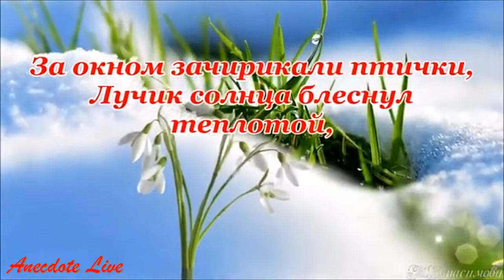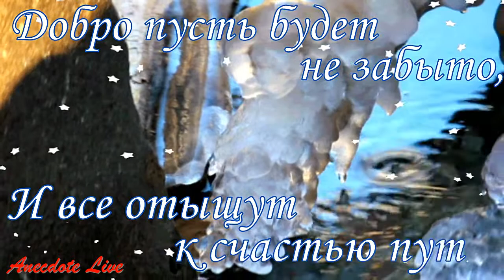С НАСТУПЛЕНИЕМ ВЕСНЫ МУЗЫКАЛЬНАЯ ВИДЕО ОТКРЫТКА WITH THE OFFER OF SPRING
С весной!
С первым днём весны!
После затянувшихся зимних дней так хочется тепла, радости и нежности. Первый день весны не всегда несет в себе потепление или ощущение приближающихся солнечных деньков, однако одна только мысль, что уже наступила весна, греет сердце и радует душу.